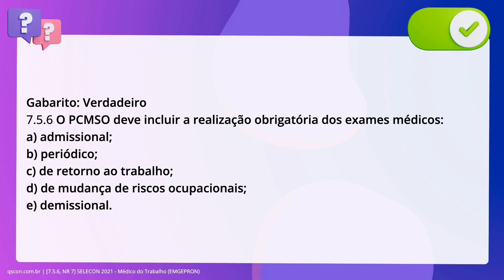QScon Direito: [7.5.6, NR 7] SELECON 2021 - Médico do Trabalho (EMGEPRON)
7.5.6, NR 7 | SELECON 2021 | Médico do Trabalho | (EMGEPRON)

O Programa de Controle Médico de Saúde Ocupacional (PCMSO) possui caráter. prevencionista e tem como objetivo principal a promoção e preservação da saúde. dos empregados. Os exames médicos devem ser elaborados em função dos riscos aos. quais os trabalhadores estarão submetidos durante sua atividade laboral, havendo. obrigatoriedade de realização e registro dos exames: periódicos, admissionais,. demissionais, de mudança de função e de retorno ao trabalho.

Gabarito: Verdadeiro